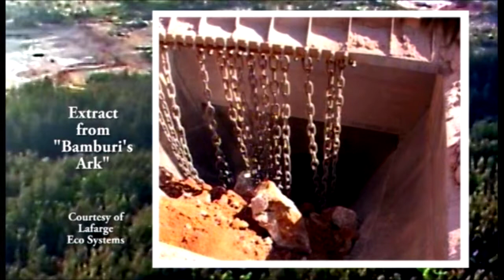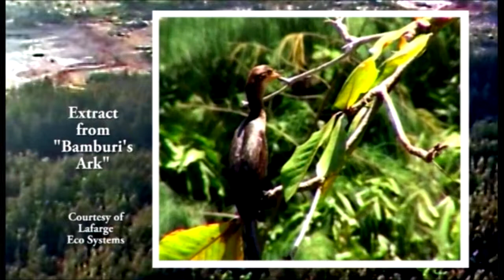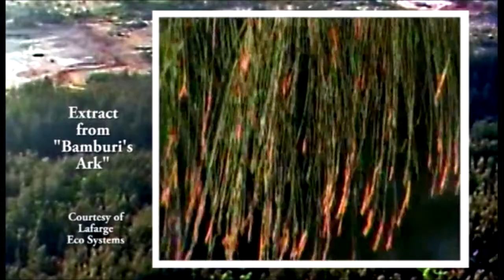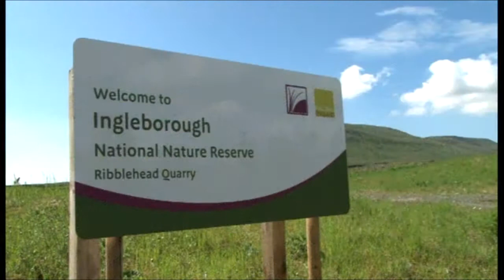5 A SCAR ON THE LANDSCAPE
Part Five of the series "Limestone the Living Rock", A series of six ten-minute fims intended for schools, and commisioned by Hanson Quarry at Coldstones Pately Bridge, Yorkshire and dealing with many aspects of limestone.